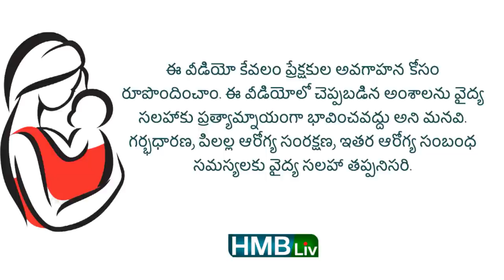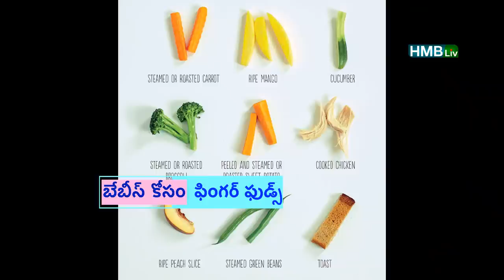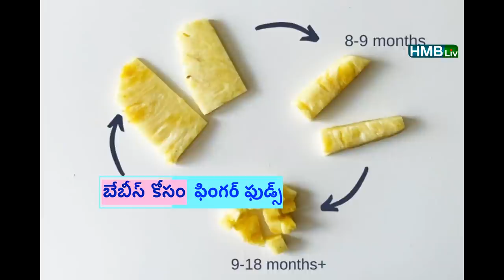ఫింగర్ ఫుడ్స్ ( స్నాక్స్) | 7 నెలల మొదలు బేబీ కి ఇవ్వాల్సిన హెల్తీ స్నాక్స్ | finger foods | HMBLiv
ఫింగర్ ఫుడ్స్ ( స్నాక్స్) | 7 నెలల మొదలు బేబీ కి ఇవ్వాల్సిన హెల్తీ స్నాక్స్ HMBLiv
బిస్కెట్, బ్రెడ్ యాపిల్ అండ్ బననా ఇవి తప్ప చాల మందికి బేబీ కి పెట్టగల స్నాక్స్ గురించి తెలీదు.
బేబీకి 7 నెలల మొదలు చిన్న చిన్న స్నాక్స్ అపుడు అపుడు ఇవ్వడం వలన వాళ్ళు తమకు తాముగా
తినడం నేర్చుకోవడంతో పాటుగా, వేళ్ళను ఎలా వాడాలి నేర్చుకోవడం. ఇవన్నీ ఒక ఎత్తైతే రకరకాల
వెజిటబుల్స్ అండ్ ఫ్రూట్స్ తో చేసిన అనేక స్నాక్స్ ని తినడం ద్వారా వెయిట్ పెరగడంతో పాటు
ఇమ్యూనిటీ కూడా పెరుగుతుంది. ఈ వీడియోలో 7 నెలల మొదలు బేబీస్ కి పెట్టగల స్నాక్స్ గురించి
తెలియచేశాం..
Credits :
thanks to Lisa Fotios /Loren Castillo/Vanessa Loring /Kampus production /PNW production/Karolina/Deniz Celik/Anastasia Shuraeva Video by MART PRODUCTION from Pexels
Video by Anna Bondarenko from Pexels